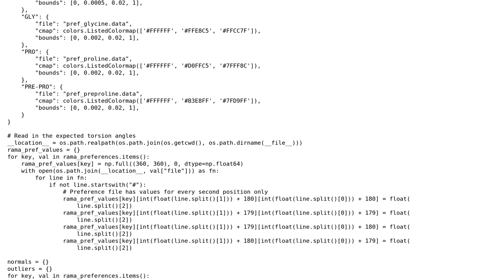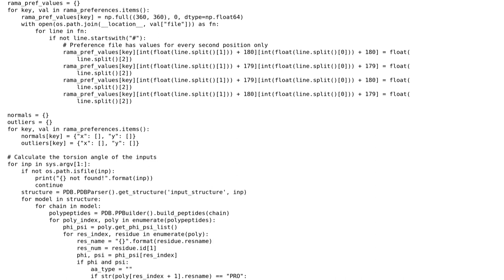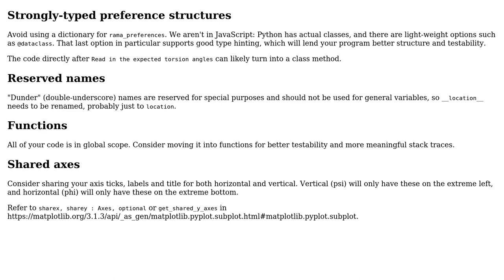Ramachandran plot (plotting the torsion angles of protein backbone)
With thanks & praise to God, and with thanks to the many people who have made this project possible! | Content (except music & images) licensed under CC BY-SA | Music | Images & others | With thanks to user Reinderien user Peilonrayz user Gabor Erdos and the Stack Exchange Network Trademarks are property of their respective owners. You are responsible for your own actions.